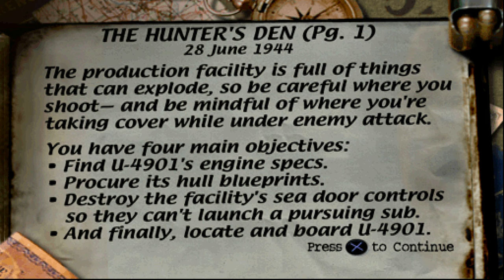Medal Of Honor [PS1] - The Hunter's Den | 4K60FPS Upscaled